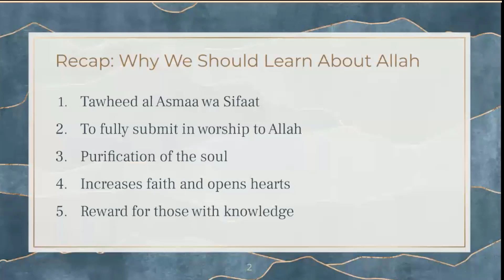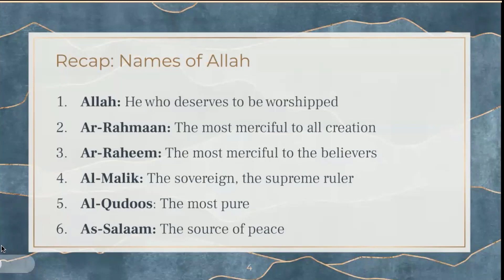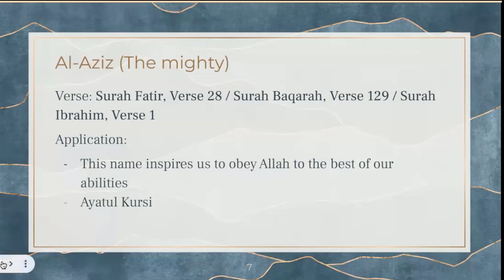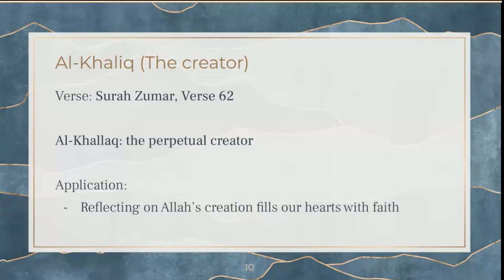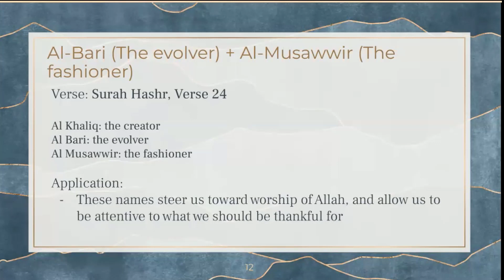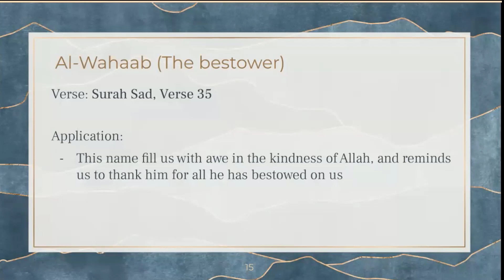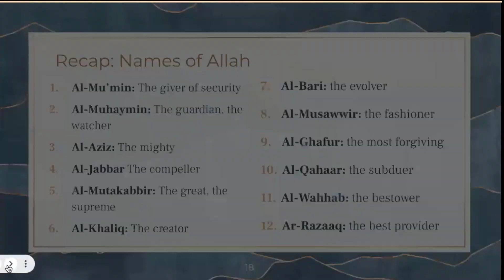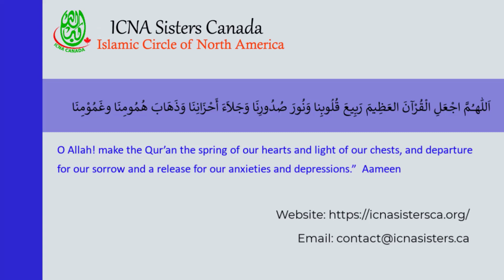Knowing Allah سبحانہ و تعالٰی: Session 2